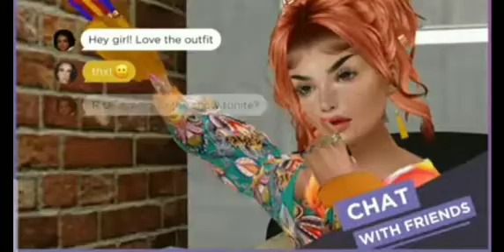imvu Vs the sims mobile Vs avakin life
I hope you like it
like my videos
watch my more videos to more enjoy
thanks